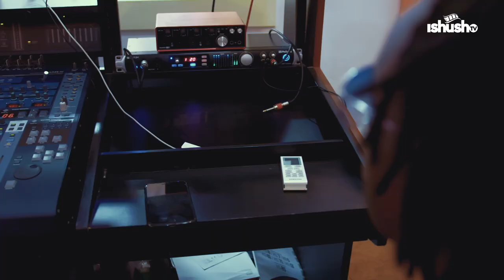Morocco Omari: "It starts with a dream"_Exclusive Interview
An Exclusive interview with the Hollywood Superstar "Morocco Omari" during his working visit to Kigali.